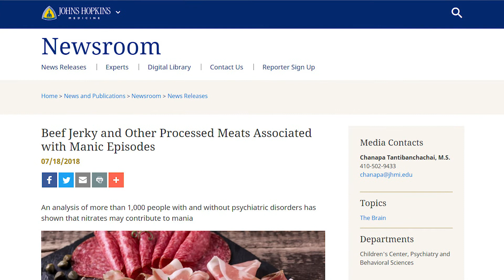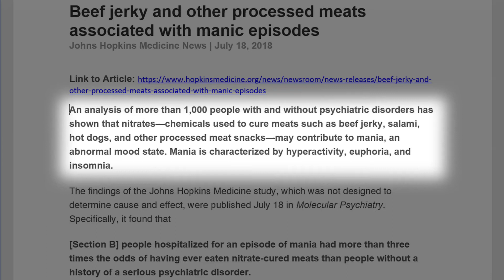Red Meat and Mania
Processed Red Meat and Mania: Cause and Effect? A recent Johns Hopkins University study links processed red meat and mania